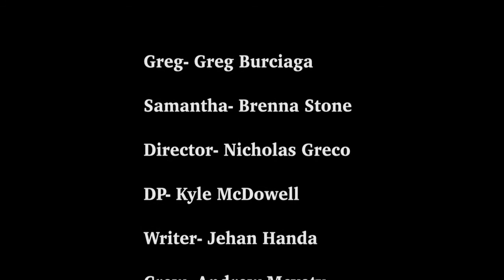Breaking the News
This is a silent short film that I was the Cinematographer (Camera and Lighting) Hope you enjoy! The whole team was really fun to work with and everyone did a great job! (Stole this from Kelsey's page)